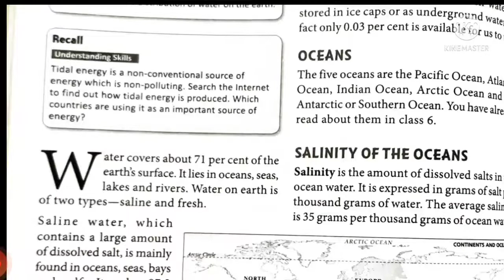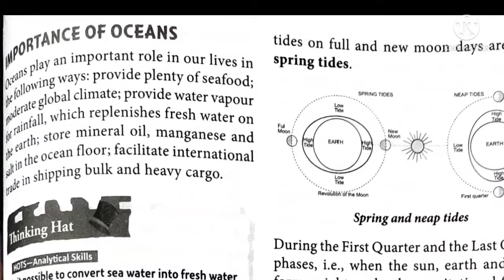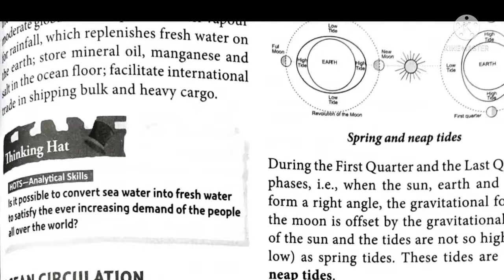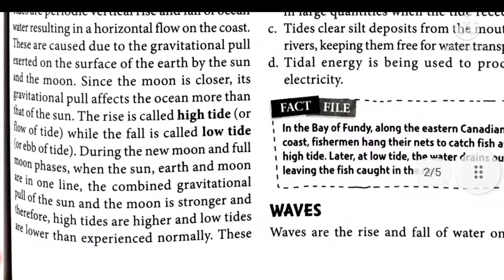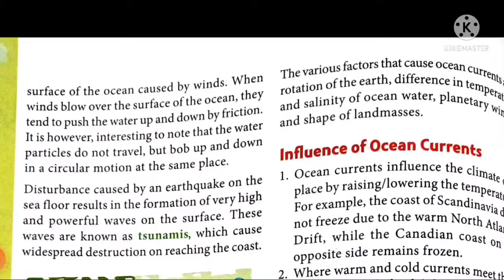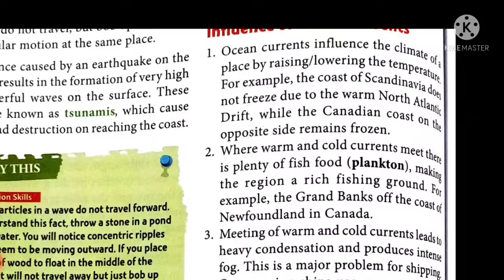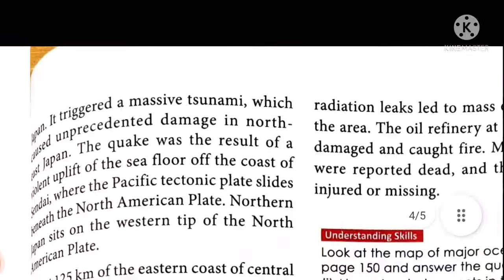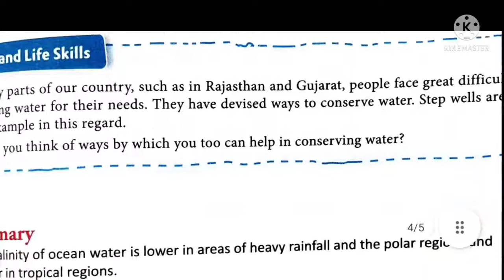WATER# CH-18# SOCIAL SCIENCE# STD-7# CBSE#ICSE LANDMARK#